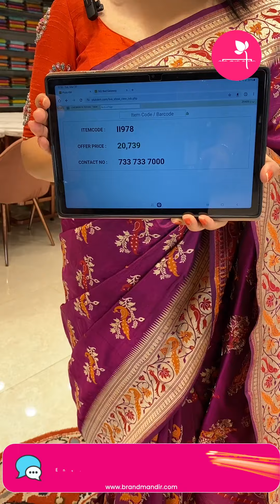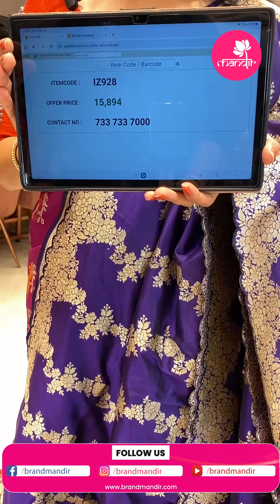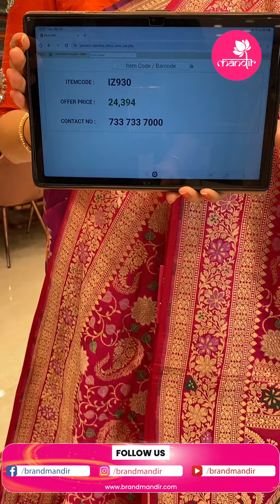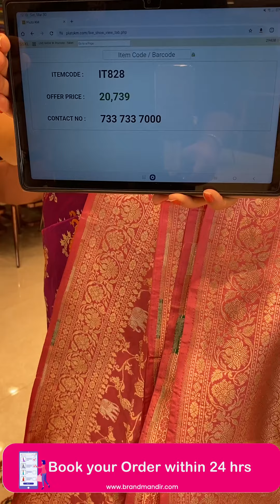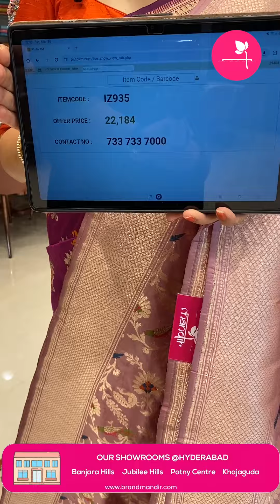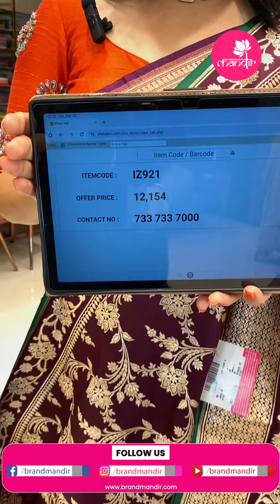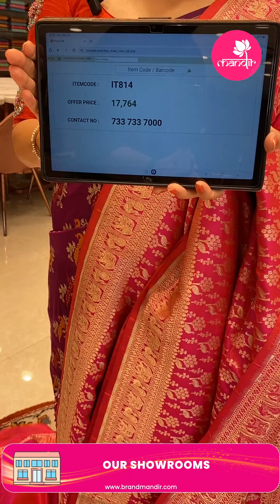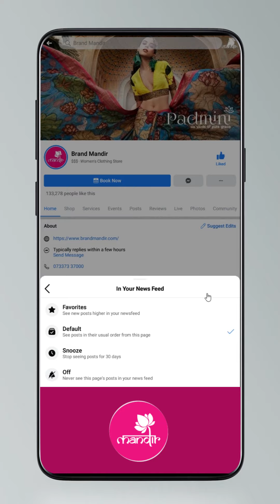Banaras Silk Collection | Brand Mandir Sarees LIVE